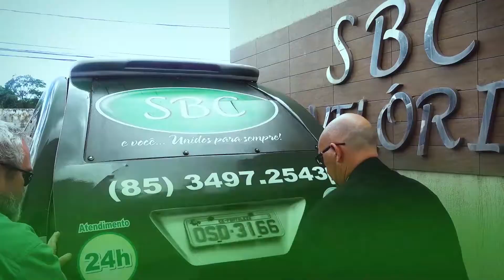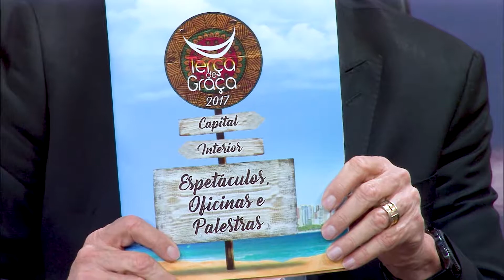Programa do Alri, Completo 26 de setembro, Bené Barbosa Humorista